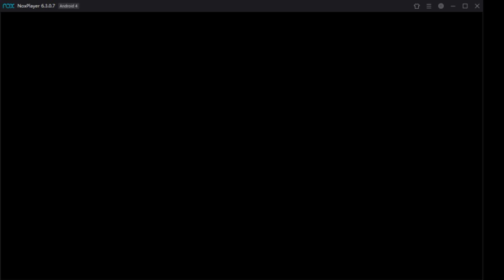Time Portal Fail Buhuhu Mobile Legends Adventures, Moonton Idle Game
Another Game of Mobile Legends Adventures, Moonton Idle Game.
Mobile Legends: Adventure is a unique IDLE RPG game with a giant world map and exclusive hero stories, as well as relaxing gameplay. You can get great resources even when you are offline! Deploy your squad and heroes will battle for you automatically! Idle to get rewards!